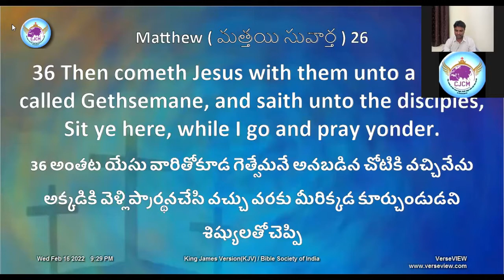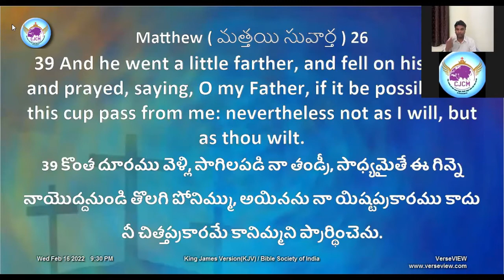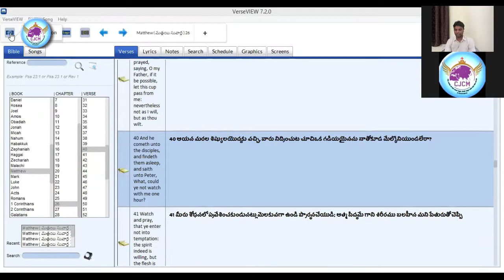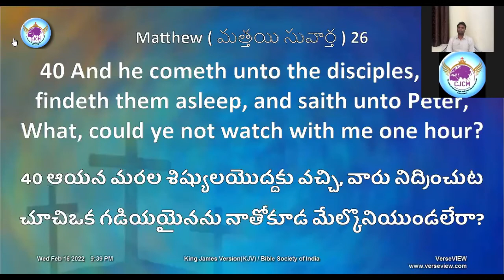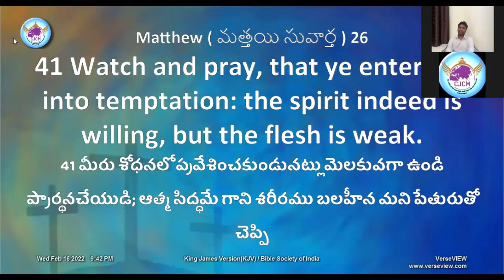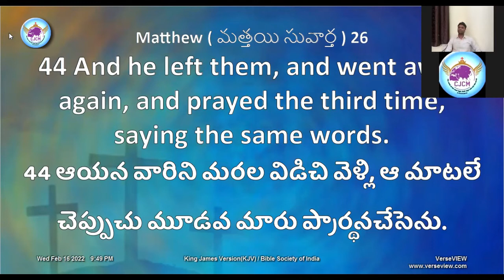శరీర బలహీనతలు గుర్తించి ప్రార్ధనలో మగసిరి కల వాడై దేవునితో పోరాడగలవా? Pas. DJ Sunil | 19-02-22